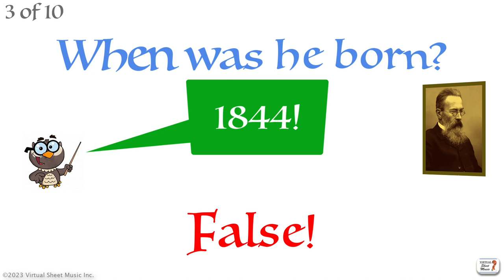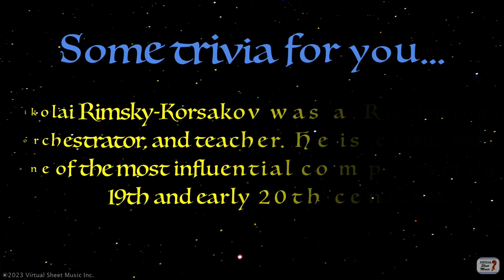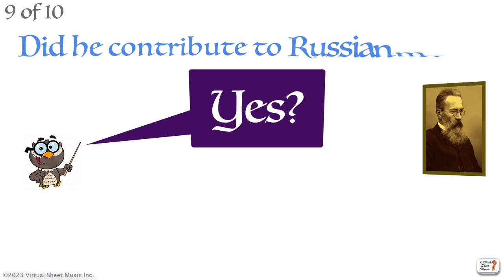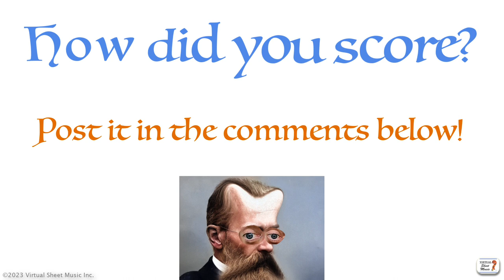Nikolai Rimsky-Korsakov - Composer Quiz & Trivia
In this video of a series of quizzes about music composers, we test your knowledge of Rimsky-Korsakov's life.

How do you score? Please, post your results in the comments below!